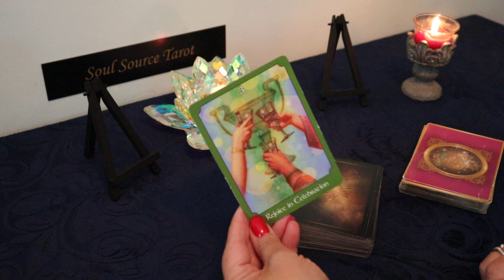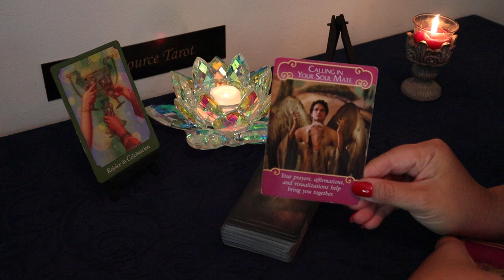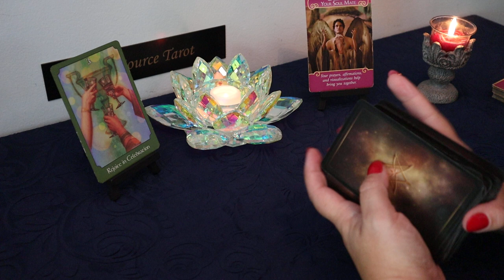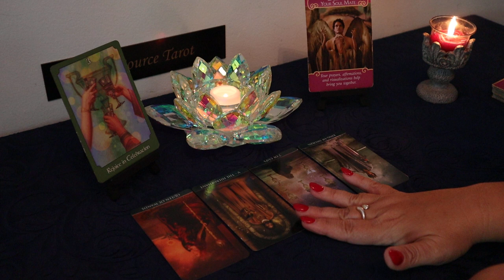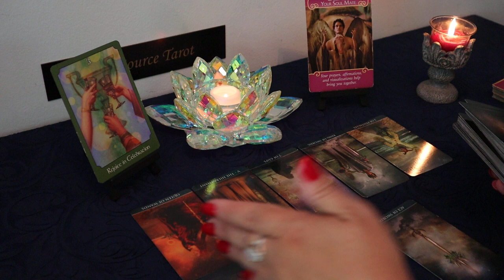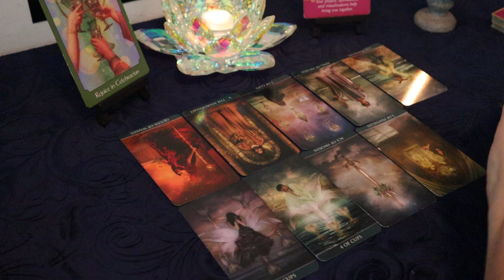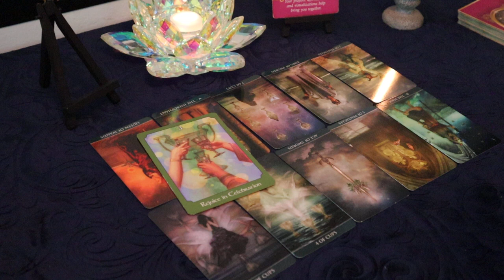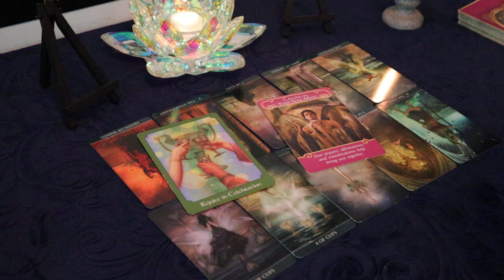The Daily Vibe..Singles..Answered Prayers???...July 20 Daily Tarot Reading